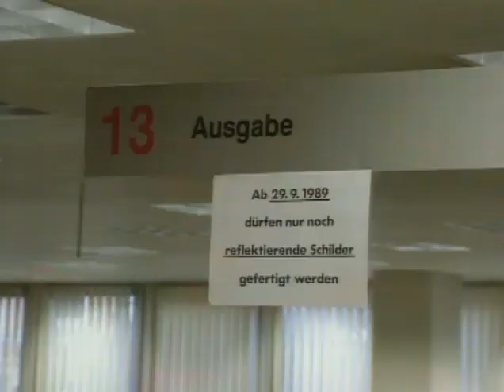Auflösung der Einheitspartei - SED am 19.01.1990 gefordert, 500 Jahre Post gefeiert,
Forderung nach Auflösung der Einheitspartei - SED
Bürgerkrieg zwischen Armeniern und Aserbaidschanern
500 Jahre Post ... als grenzübergreifende Information gefeiert
Guru Bhagwan in USA gestorben
das Wetter

19. Januar 1990